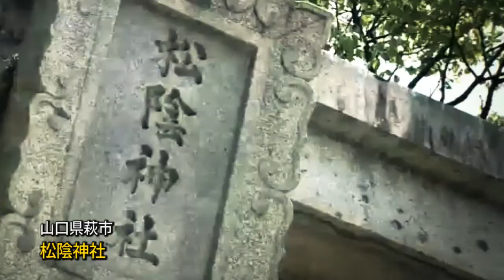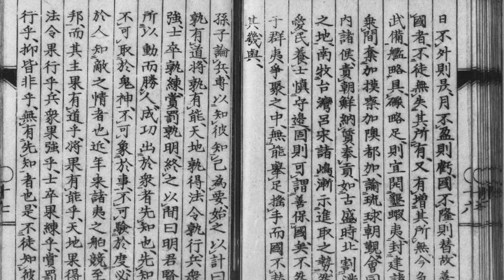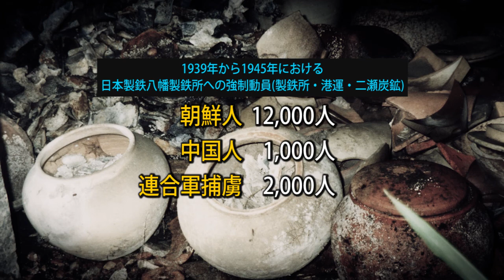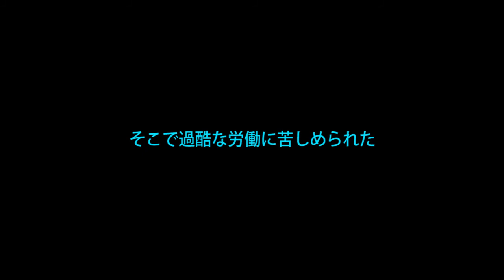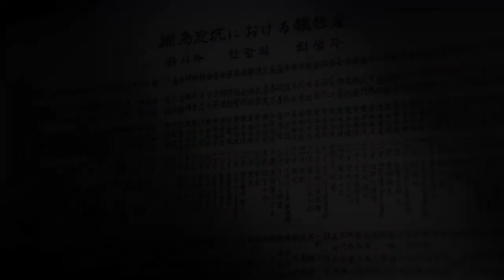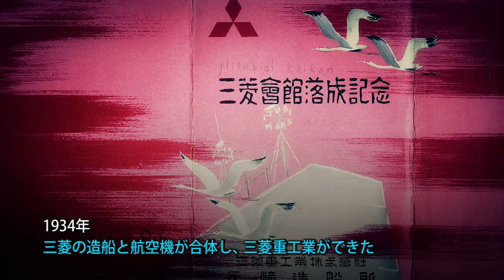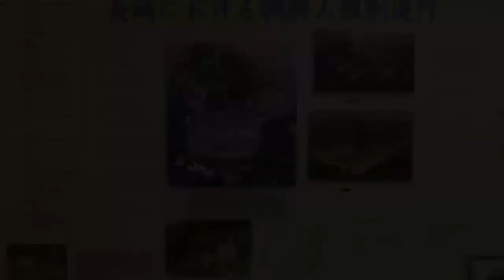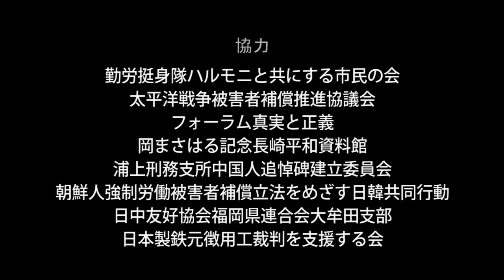‘일본의 메이지 산업혁명 유산’서 자행된 강제노동 실상 - 일본어 자막ver.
밑에 링크에서 일본 산업혁명 유산의 실상 가이드북을다운받아서 보실 수 있습니다.
*  한국어, 일본어, 영어 가이드북